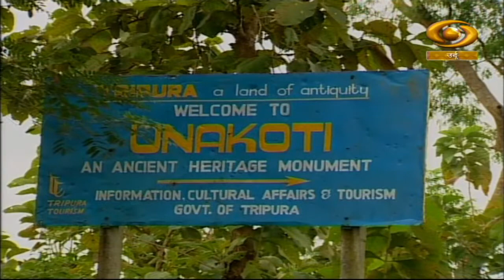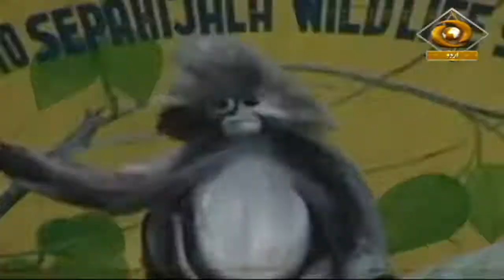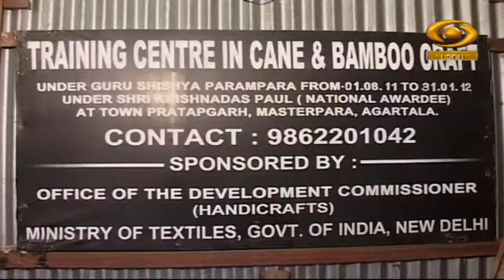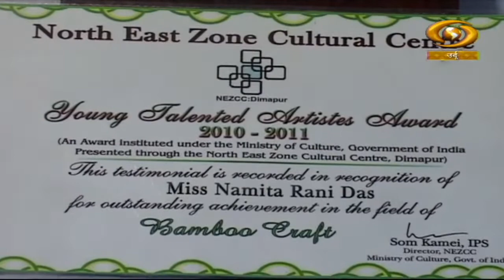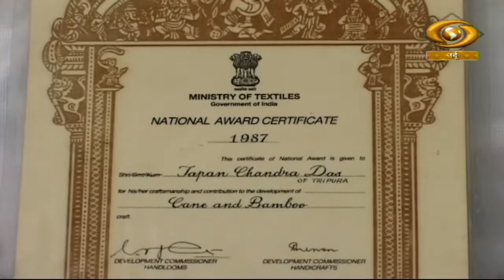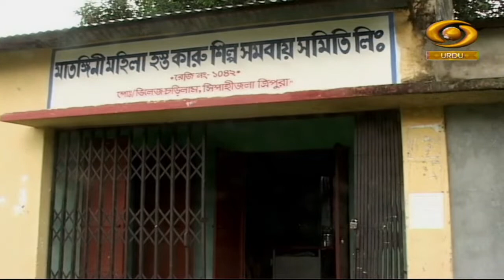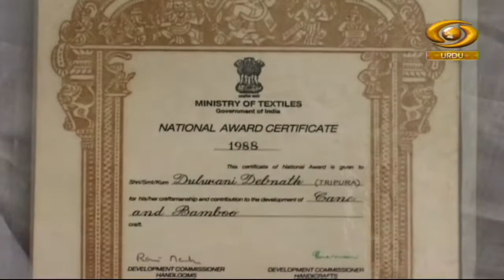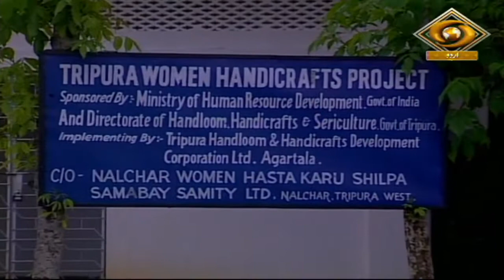Hamare Dastkar | हमारे दस्तकार | Episode- 02 | DD Urdu | May 25, 2022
Our Documentary Programme Hamare Dastkar based on Miniature Paintings